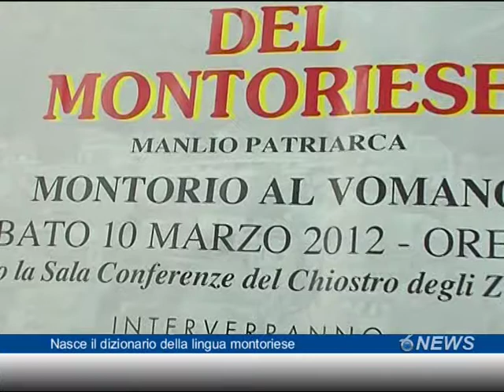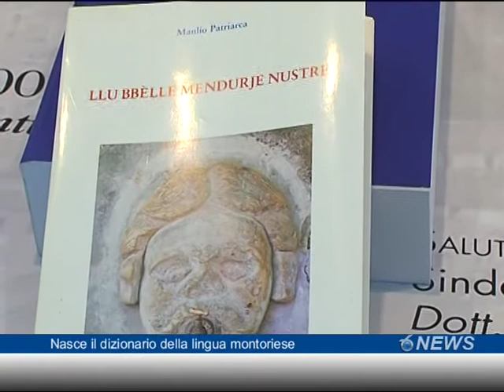Nasce il dizionario della lingua montoriese